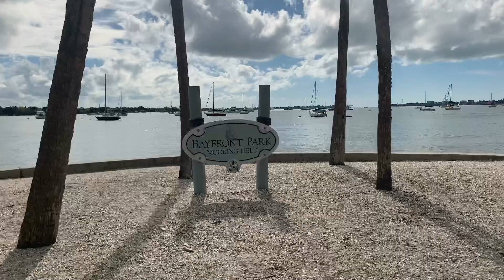Sarasota bay fun with grandma on Christmas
Sarasota bay fun with grandma